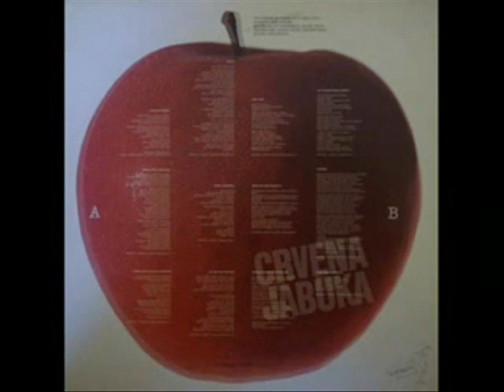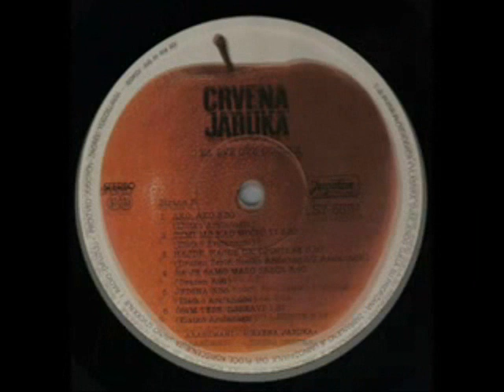Crvena Jabuka MIX 2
Sa tvojih usana
Tugo, nesreco...